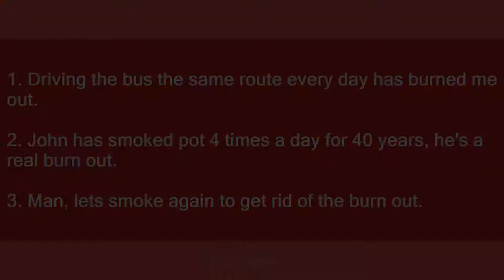burn out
Slang flashcards: